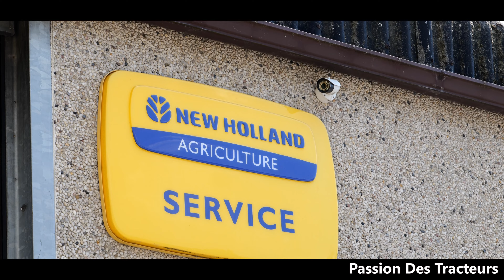Collection de Fiatagri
Portes Ouvertes Lieds 2023

Petite vidéo faite lors des portes ouvertes des établissements Lieds.

Passion Des Tracteurs